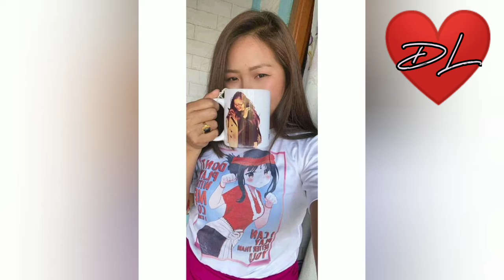Surma Chanu || 2021 Photography collection